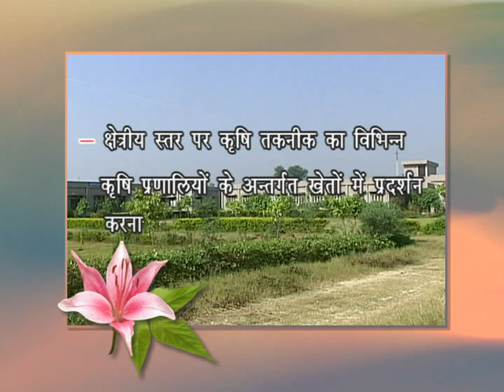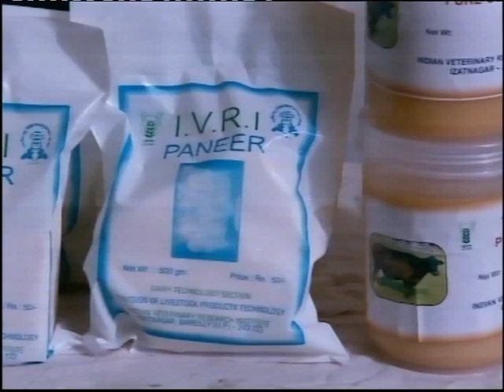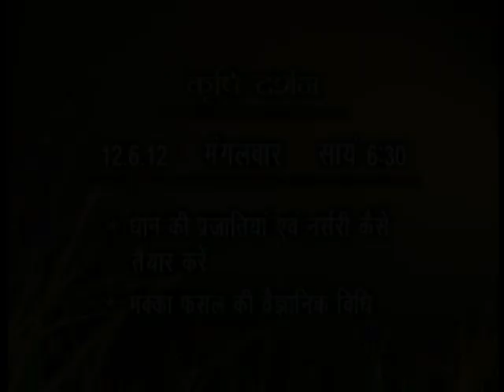Krishi Darshan I Krishi Vigyan Kendra - Triveni of Agricultural Knowledge, Training and Employment